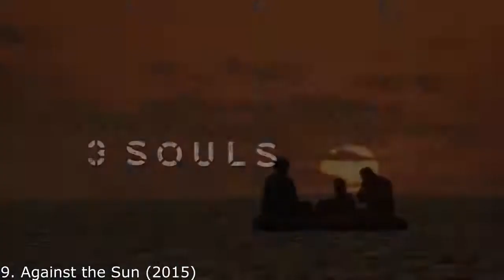Top 10 Best Survival Movies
Hello everyone, this video has the best survival movies so far.